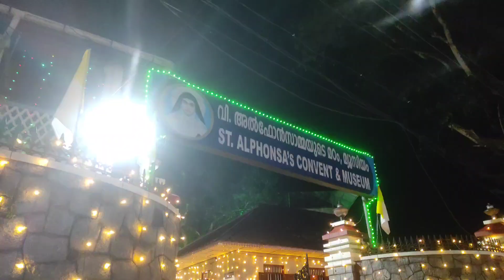11 അൾത്താര വഴികളിലൂടെ അനുഗ്രഹം തേടി/St. Alphonsa Shrine Church/Bharananganam/Pala/Kottayam/Kerala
11 അൾത്താര വഴികളിലൂടെ അനുഗ്രഹം തേടി

St. Alphonsa Shrine Church
Bharananganam
Pala
Kottayam
Kerala

* ANTI-PIRACY WARNING *
This content is Copyright to FR. Legal action will be taken against those who violate the copyright of the following material presented!